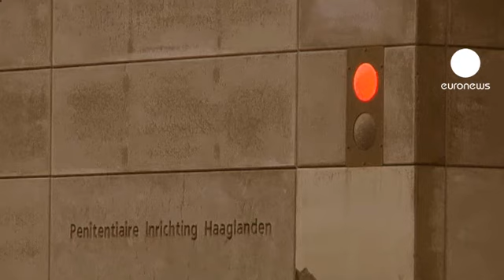Mladic devant ses juges vendredi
Vendredi 10 heures : rendez-vous est pris pour la comparution initiale de l'ex-général serbe Radko Mladic à La Haye qui devra dire s'il plaide coupable ou non coupable.

Pour Serge Brammertz, le procureur du Tribunal pénal international sur l'ex-Yougoslavie, le procès de l'ancien chef militaire des serbes de Bosnie revêt une importance historique.